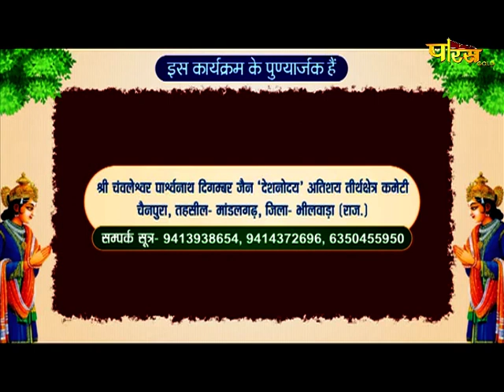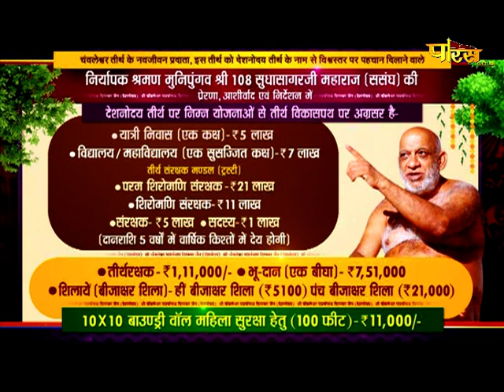Jin Abhishek Chawleshwar (Raj.) | जिन अभिषेक चवलेश्वर (राजस्थान) | 27/10/21